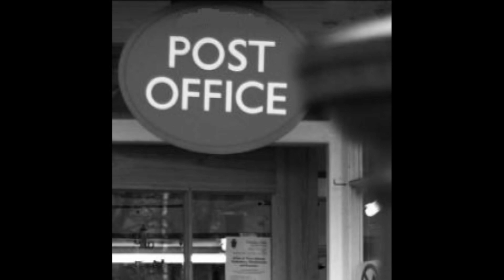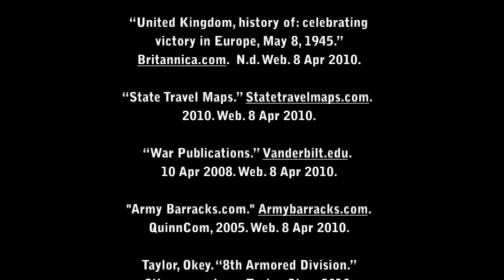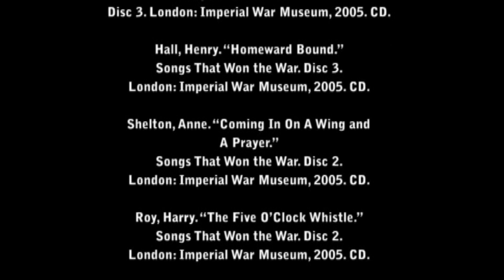WWII Air Force Veteran Willard Remmert Interview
World War II Air Force Veteran Willard Remmert, who served in the 36th Tank Battalion, 8th Armored Division, was interviewed in 2010 by Williamsville High School Students Kevin Walden and Cody Edwards for Mr. Marten's history class.

Courtesy of the Williamsville Public Library and Museum Archives.